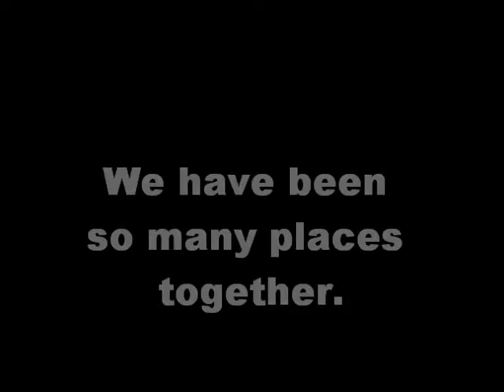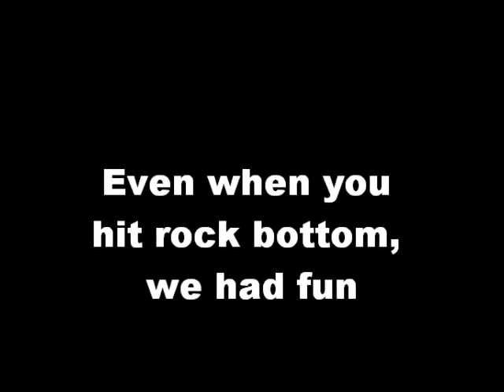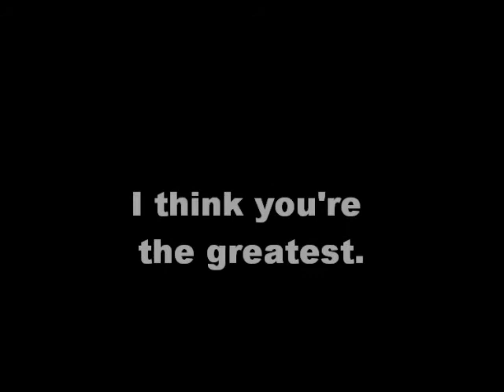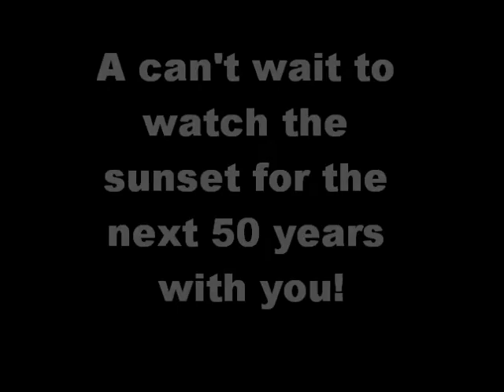My Love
Years with Liz